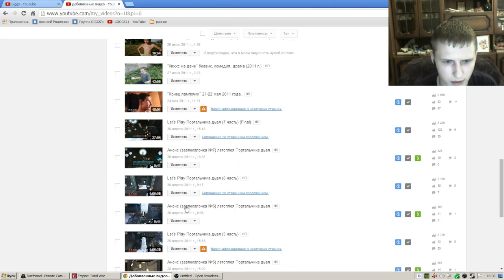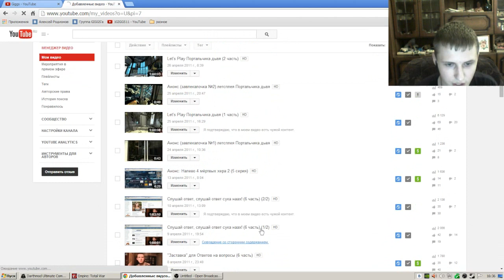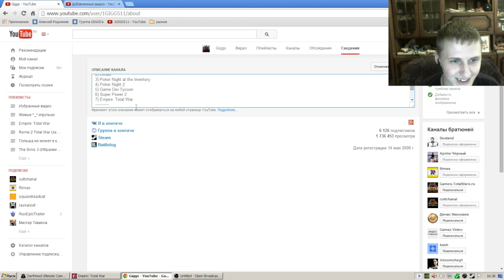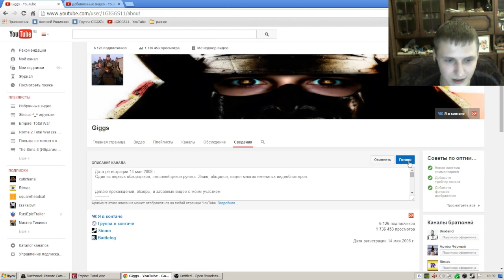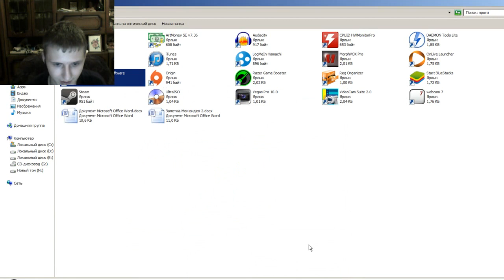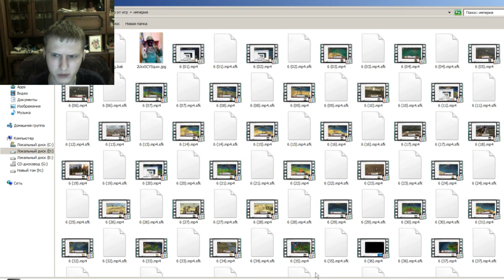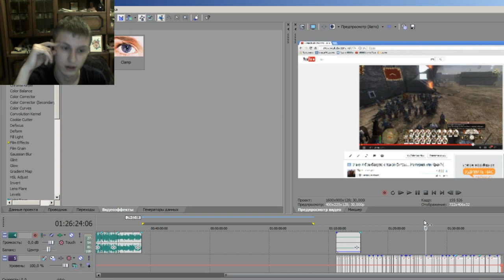ФИНАЛ! Империя или Крах? (34 серия)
Прохождение Empire: Total War

Сейв прохождения
кидать суда: C:\Users\ВАШЕ ИМЯ ПОЛЬЗОВАТЕЛЯ\AppData\Roaming\The Creative Assembly\Empire\save_games